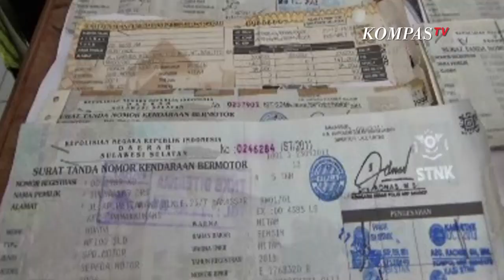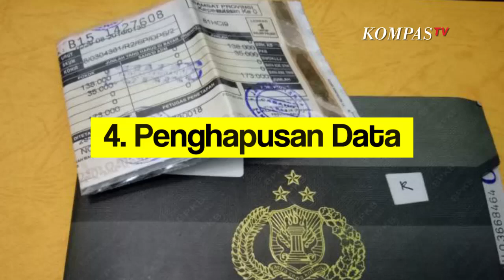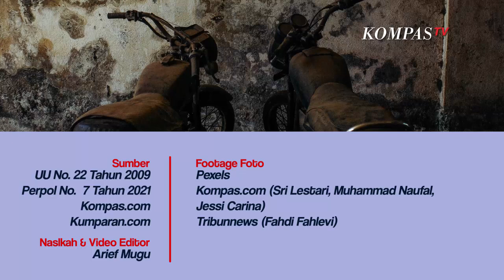40 Juta Kendaraan OTW Bodong Terancam Disita Polisi, Pahami Tahapannya Agar Tidak Rugi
Pemerintah berencana mengimplementasikan sanksi penunggak pajak kendaraan bermotor dengan menghapus data kendaraannya.